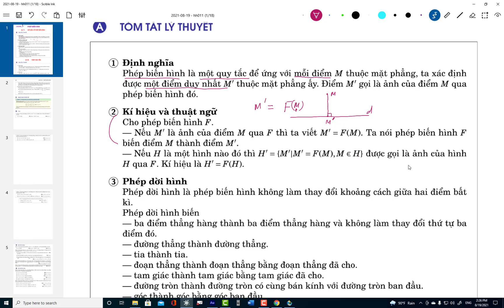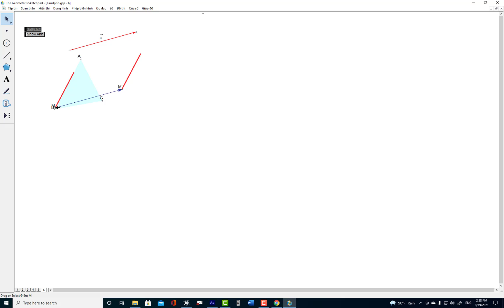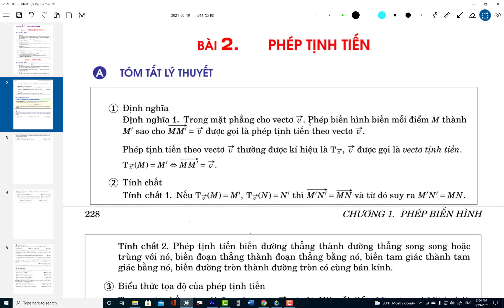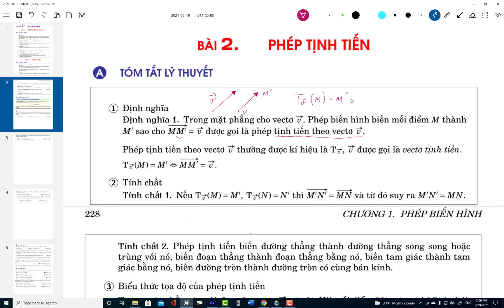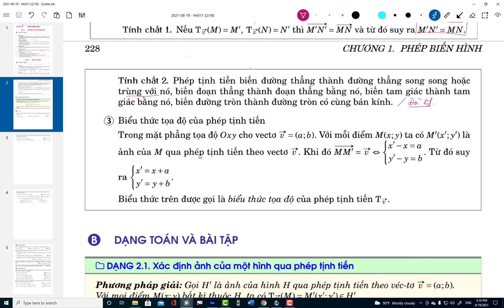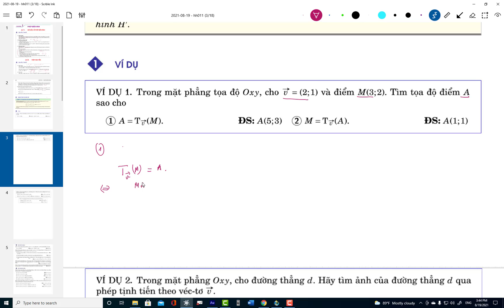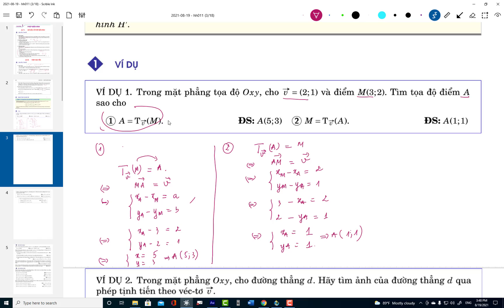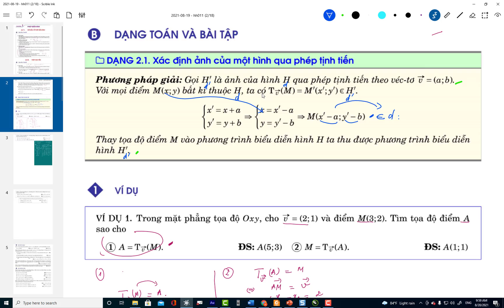[Video 13] Toán 11-Phép tịnh tiến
Sách giáo khoa mới (Chương trình cải cách 2018)
Toán 6, Toán 7, Toán 8, Toán 9, Toán 10, Toán 11, Toán 12
Luyện thi trắc nghiệm online có lời giải bằng video trong mỗi câu trắc nghiệm